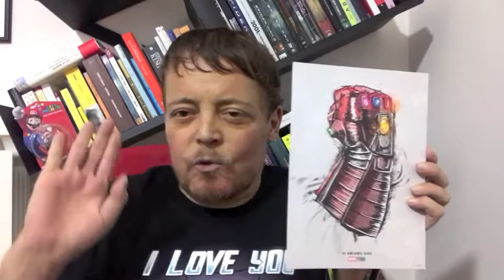Re-Release Avengers Endgame - La Pre-Post Recensione (Puntata 35)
La Pre-Post Recensione, ovvero un breve commento subito prima della visione del film ed uno subito dopo essere andato al cinema, per cogliere più l'emozione della visione, che una recensione ragionata.

Se il video vi è piaciuto fatemelo sapere con un like, e se vi va lasciate un commento così da poter scambiare un po' le nostre opinioni!